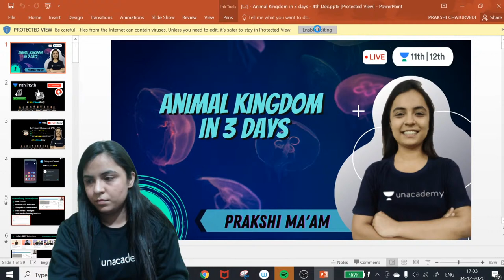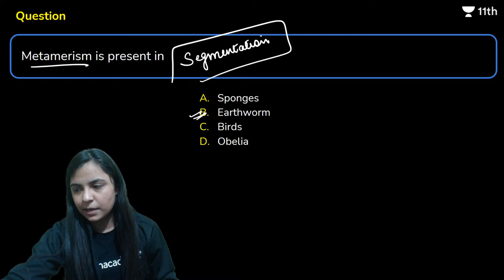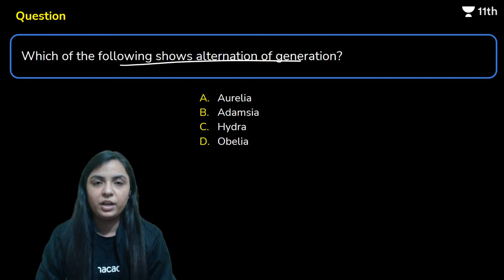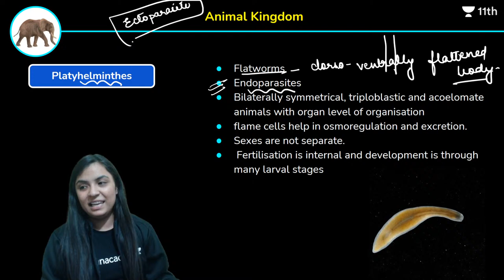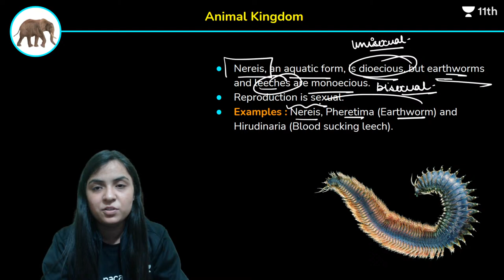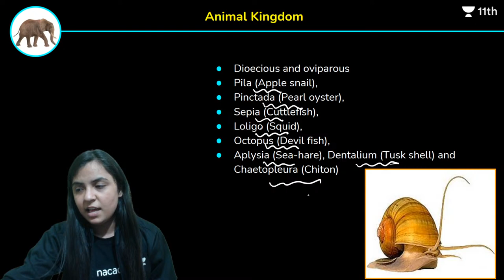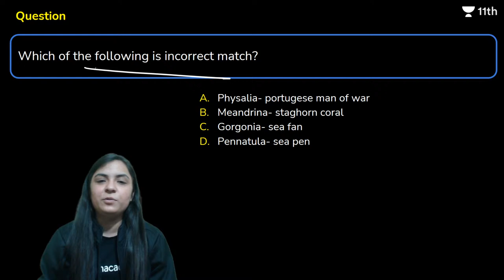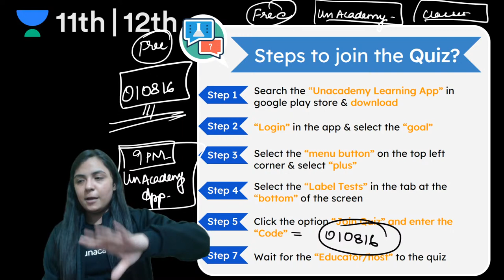CBSE Class 11: Animal Kingdom in 3 Days | Day-2 | Unacademy Class 11&12 | Prakshi Ma'am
Unacademy Class 11 & 12 | CBSE | NCERT | Class 11 | Class 12 | Class 11 Biology | Animal Kingdom in 3 Days | Day-2

Unacademy class 11 & 12 brings to you an Interesting Series where Prakshi Ma'am will be discussing the Chapter Animal Kingdom in 3 Days.

1. Learn from your favourite teacher
2. Dedicated DOUBT sessions
3. One Subscription, Unlimited Access to Live Online Classes and Videos
4. Real-time interaction with best-in-class teachers
5. You can ask doubts in live online classes
6. Limited students in each Online Class
7. Download the videos & watch offline